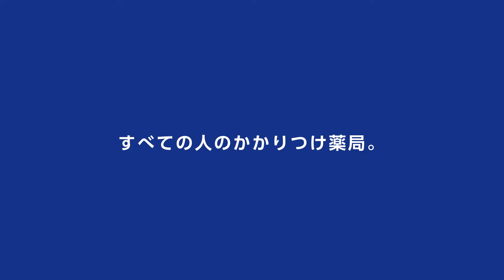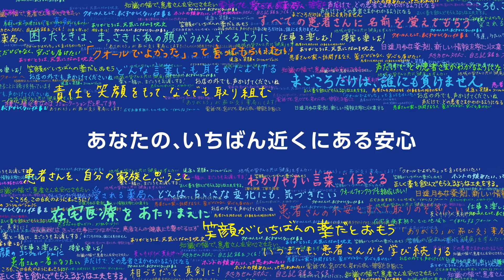クオール株式会社の紹介 - 調剤事務・薬剤師を募集【ジョブメドレー】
クオール株式会社の詳細はこちら

クオール株式会社は、2016年1月1日時点で559店舗を展開する大手調剤薬局グループです。処方元医療機関とクオール薬局が1対1で信頼関係を築ける「マンツーマン出店」を基本としています。また、異業種との連携にも力を入れ、「株式会社ローソン」と業務提携を行いコンビニ併設店舗も出店しました。そのほかにも、2013年には大阪駅に駅ナカ薬局をオープンするなど、新たな市場の開拓に積極的にチャレンジしています。

続きはこちらに！